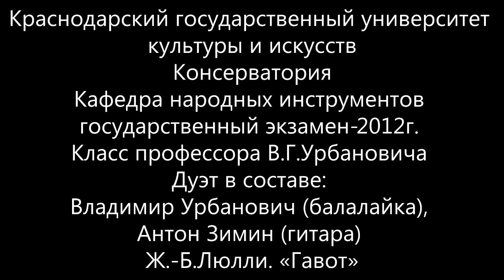2012 год Владимир Урбанович балалайка, Антон Зимин гитара Ж Б Люлли «Гавот»